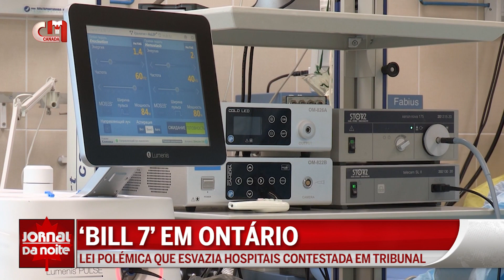Justiça: Lei polémica que esvazia hospitais contestada em tribunal de Ontário